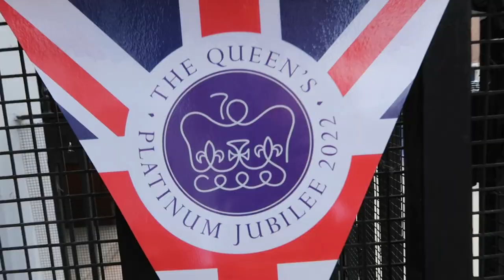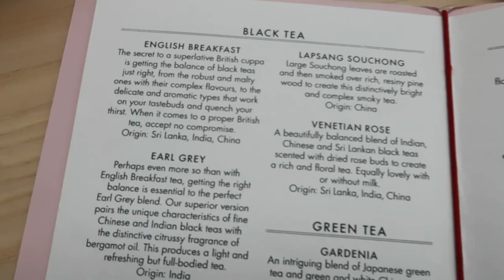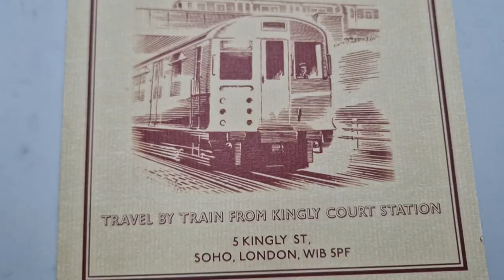A very British afternoon tea | VLOG